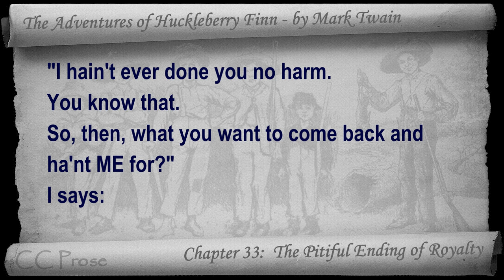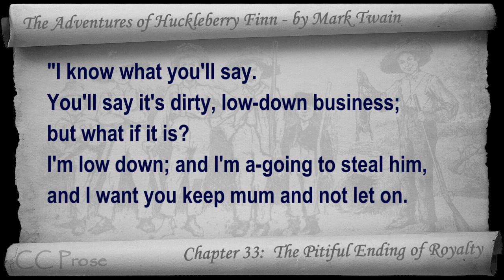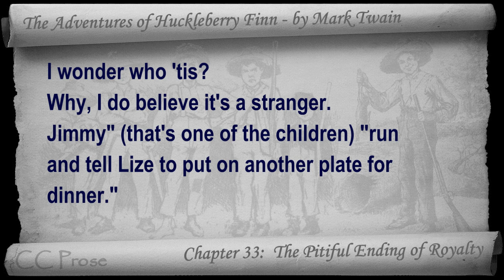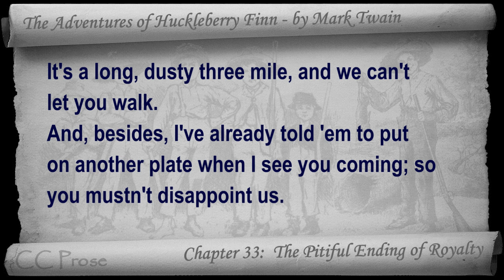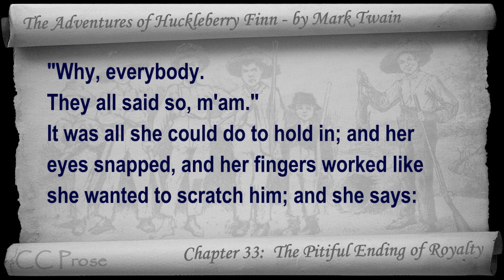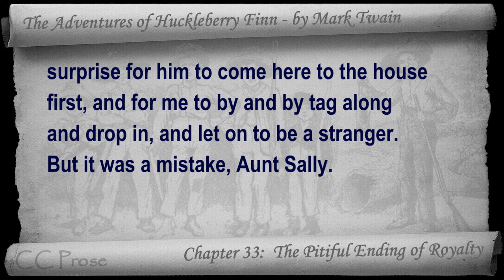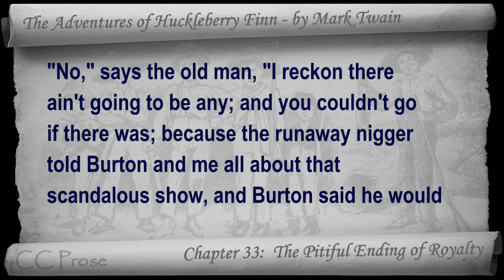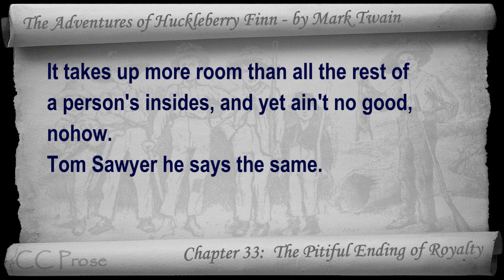Chapter 33 - The Adventures of Huckleberry Finn by Mark Twain - The Pitiful Ending of Royalty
Chapter 33: The Pitiful Ending of Royalty. Classic Literature VideoBook with synchronized text, interactive transcript, and closed captions in multiple languages. Audio courtesy of Librivox. Read by Mark F. Smith.